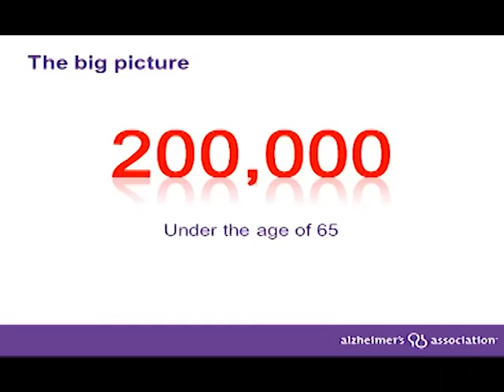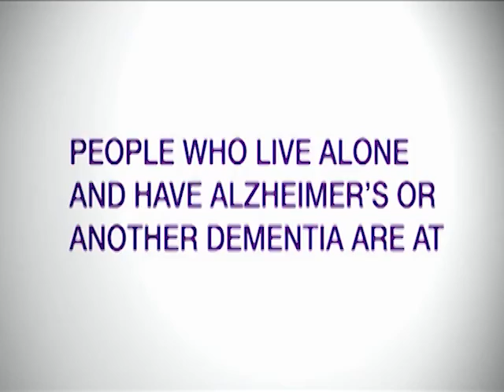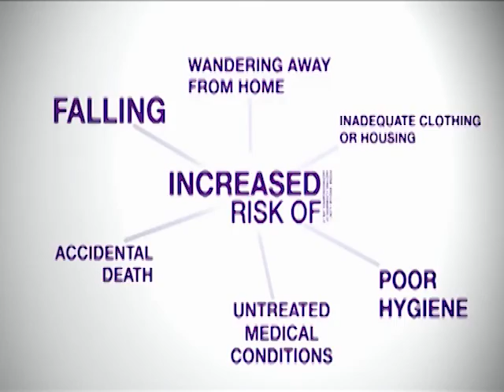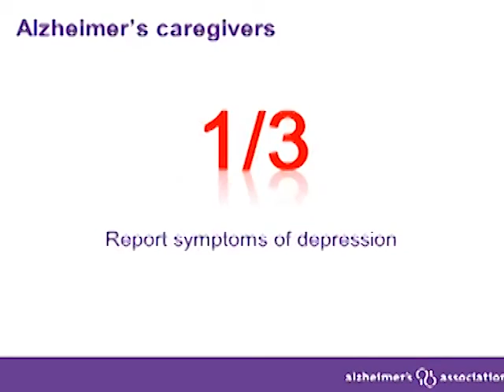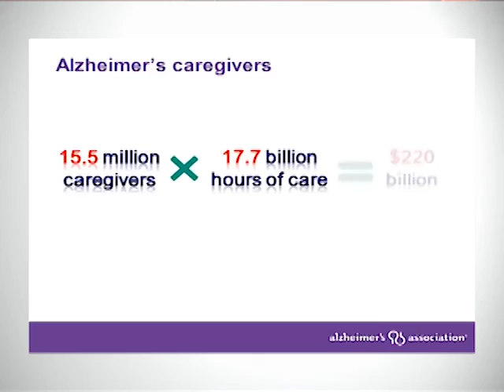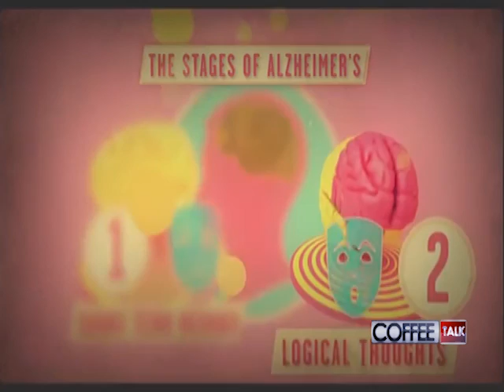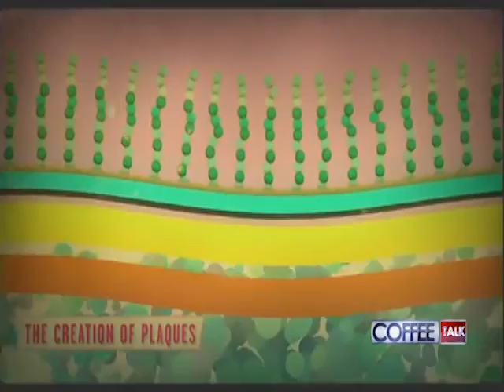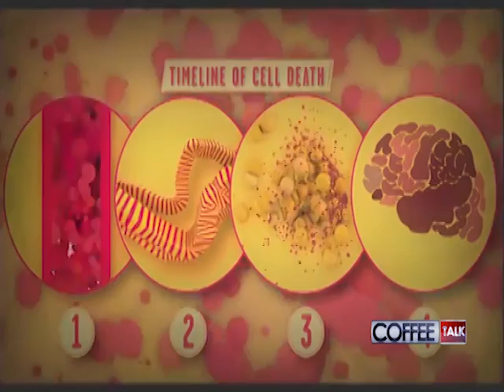COFFEE TALK: New Alzheimer's Caregiver's Course Available in Coral Gables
CGTV's Brianna Moles sits down with neurologist Dr. Jeffrey Horstmyer, the founding chairman of the Neuroscience Centers of Florida Foundation, to talk about a new Alzheimer’s Caregiver Course, which was developed in collaboration with Miami-Dade College.  The course will offer practical, hands-on education for those who care for patients or loved ones with Alzheimer's or Dementia.